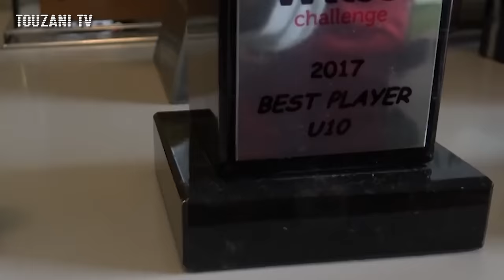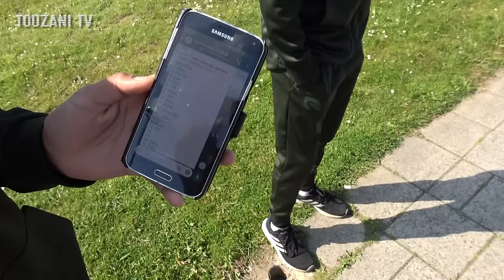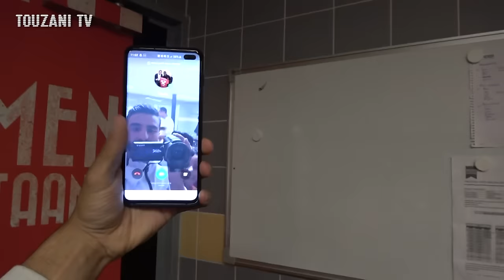[TOUZANI TV MATCHDAY] JEYANO MET OUDERE BOYS TEGEN PSV !